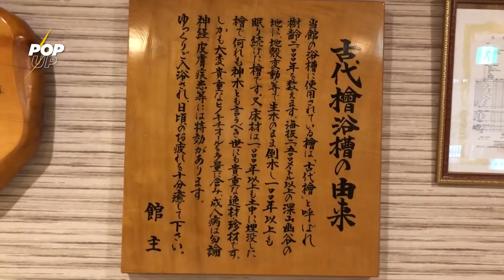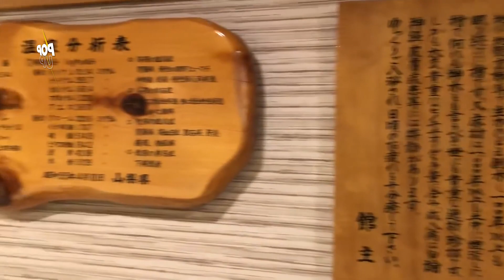🏤EL HOTEL MÁS ANTIGUO DEL MUNDO🏤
👉Dirigido por la misma familia con 52 generaciones y se dice que hospedaba hasta samurais, el hotel Nishiyama Onsen Keiunkan se inauguró a la corriente de los ríos Haya e Yu, en la región de Yamanashi, Japón en la transición del Periodo Asuka al Periodo Nara.

📌Para contextualizar fue durante el crecimiento del budismo en el archipiélago, mientras que en Europa la Península Ibérica caía bajo el dominio árabe y las flotas vikingas ocupaban las regiones costeras del viejo continente.

🤔Fundado en el año 705, hace 1315 años, es consagrado por el libro de récord Guinness. ¿Pero cómo se entiende su longevidad y su perduración? Más que nada por su respeto a la tradición y la preocupación por transmitir su legado recibido por sus antepasados a las futuras generaciones que ayudan a entender el fenómeno de los establecimientos tradicionales.

Por:  .ok